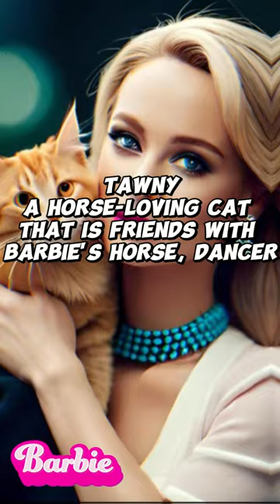Facts About Barbie's Pets